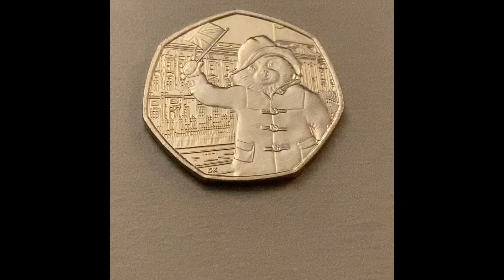Paddington at the Palace 50 pence British Coin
26 April 2021

This lovely design by David Knapton is part of a two coin set, issued by the royal mint to celebrate the 60th anniversary of Paddington Bear’s first appearance. These coins represent the first time Paddington has featured on official UK coinage and are definitely highly collectable. The coins are also both based on the modern adaptation from the CGI-live action movie. This particular design features Paddington waving a Union Flag outside Buckingham Palace, which he visits in the movie.

Mintage 5,901,000

Music
iMovie
Playful